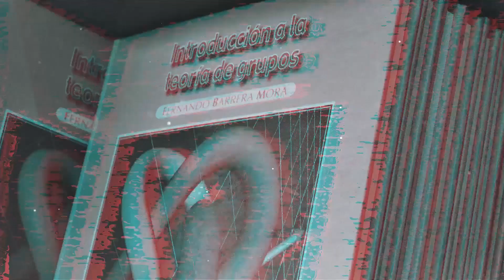Editorialmente Tercera Temporada Programa No.15 "Fecundidad Indigena"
Editorialmente es un programa editorial que comparte los trabajos publicados de los investigadores de la Universidad Autónoma del Estado de Hidalgo.Tercera Temporada Programa No.15 "Fecundidad Indigena", por la Dr. Germán Vázquez Sandrin. Profesor Investigador de Instituto de Ciencias Sociales y Humanidades  (ICSHu).